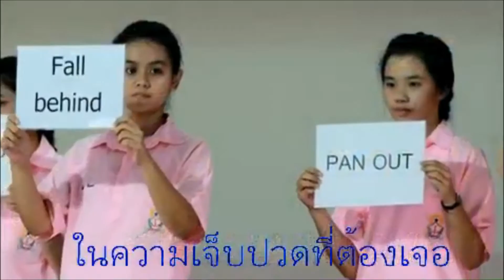โรงเรียนนารีวุฒิ ฉันดีใจที่มีเธอ ม.6